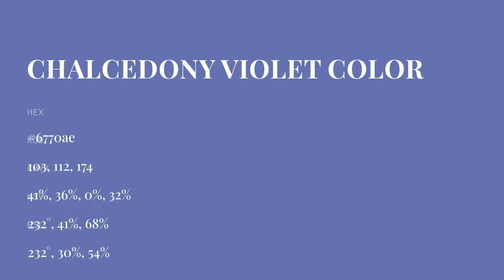Chalcedony Violet color 6770ae hex color - Blue color - Warm color 6770ae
What color is Chalcedony Violet ? 6770ae hex color - Blue color - Warm color 6770ae

Hex 6770ae Color Code is also known as Chalcedony Violet color.

Hex 6770ae Color code in RGB color code model is created after adding 40.39% red color, 43.92% green color and 68.24% blue color.
Hex 6770ae Color code in CMYK color (process color) code model is generated after subtraction of 40% cyan, 35% magenta, 0% yellow and 31% black.